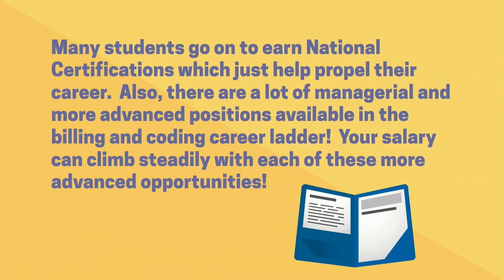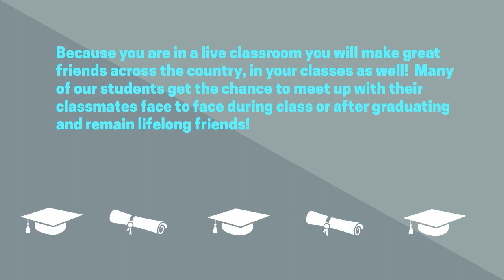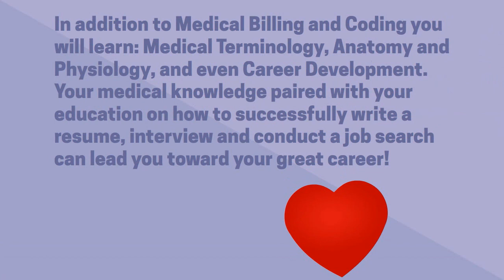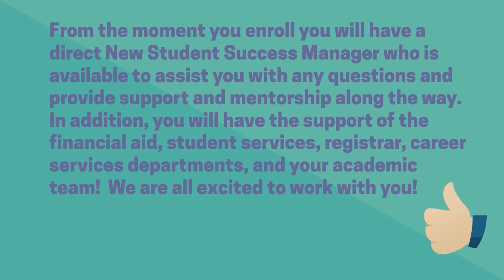Top 5 Reasons To Choose MIBC